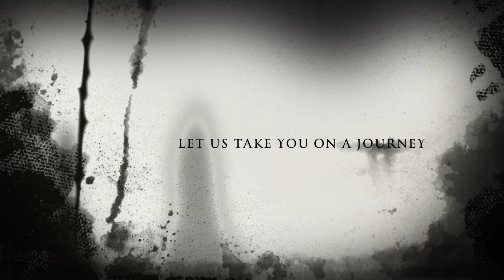Paranormal Investigations - Witches Ghost Stories 1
All Witches have their stories of their experiences with the Other Side. This is the start of a new series were we will explore the paranormal and maybe tell a few fire side ghost stories. Today I interview TNT Professional Paranormal Investigations (Perth Western Australia) before I tag along on one of their investigations. Apologies for the sound in a few places, we had a couple of planes fly over, during the interview. Which stopped as soon as we had finished. Please enjoy. Blessed be.